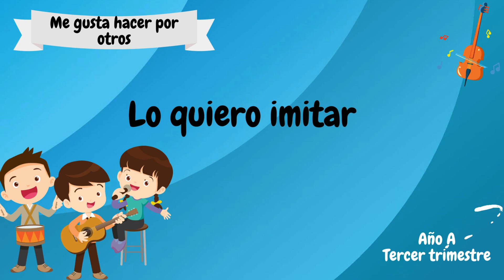Me gusta hacer por otros | Jardín de infantes - Cantos | Canción Lección 2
13 | Me gusta hacer por otros | Jardín de infantes - Cantos | Canción Lección 2